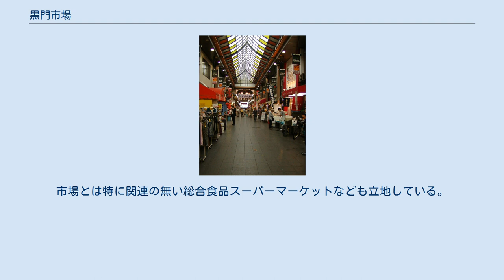黒門市場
黒門市場の出入口 アーケード内部 黒門市場（くろもん いちば）は、日本の近畿地方中央部の、大阪府大阪市中央区日本橋1丁目・2丁目（旧・南区高津町九番丁・十番丁。江戸時代における西高津新地2丁目）に所在する市場であり、商店街。
 堺筋から一つ東の筋を中心に、千日前通の南側に展開する。
商店街の類型は超広域型商店街で、キの字形に伸びる総延長距離約580メートルのアーケード街におよそ150～160店舗が軒を連ねる（2019年時点）。
商店街は7つの町会で構成されており、生鮮三品を始めとする食料品を幅広く扱う。
大阪においては、東成区の鶴橋市場、豊中市の豊南市場などと並んで食の宝庫として知られる。
 江戸時代、当地域の西寄りの地には黒塗りの山門を構えた「圓明寺（えんみょうじ）」という浄土真宗本願寺派寺院があった。
その山門、すなわち黒門の前で鮮魚商人らが市を営み始めたのは、江戸時代後期前半にあたる文政年間（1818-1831年間）の頃で、これが黒門市場の起源であるという。
もっとも、圓明寺があった時代には寺名にちなんで「圓明寺市場」と呼ばれていた。
 1912年（明治45年）1月16日、南の大火（難波大火。cf. 千日前#ミナミの大火後）が発生すると、火の手は圓明寺にも延び、山門を含む伽藍のことごとくが焼失してしまった。
大火の後、圓明寺は大阪府中河内郡矢田村（現・大阪府大阪市東住吉区照ケ丘矢田てるがおかやた）へ移転し、現在に到る。
一方で、圓明寺移転後の当地域では、かつてあった「圓明寺の黒門」が市場の名前として引き継がれることになり、つまりは大正時代の始まる頃から「黒門市場」と呼ばれるようになった。
 「黒門市場」なる市場は、歴史上はほかにもあった。
そもそも、黒塗りの門は日本語で「黒門」と呼ばれることが多いので、その門前に市が立てば、その場は「黒門市場」と呼ばれておかしくない。
 江戸時代前期、豊臣大坂城（豊臣政権時代の大坂城）の南東にあった玉造門（※現在の大阪市中央区玉造1丁目に所在した）が黒塗りの門であったことから、この門を「黒門」と通称し、その門前で開かれていた西成郡の玉造村などで産するシロウリ（越瓜、白瓜）の市場を「黒門市場」と呼ぶようになった。
玉造村を主産地とする西成名産の越瓜（白瓜）は「玉造黒門越瓜（玉造黒門白瓜）」（cf. なにわ野菜）と呼ばれるようになり、「くろもん」の愛称でも親しまれた。
江戸時代も半ばに差し掛かると、火が着いた伊勢神宮へのお蔭参りの熱量が全国に伝播し、江戸時代後期には地元の玉造稲荷神社も参詣客で大いに賑わうようになる。
そのようななか、黒門市場も隆盛したという。
しかし明治時代に入ってからは次第に衰え、明治時代半ばに消滅した。
本項で解説している圓明寺市場（日本橋の黒門市場）と長く並存していたわけであるが、玉造門前の黒門市場は圓明寺市場が「黒門市場」と呼ばれ始める大正時代初頭より20年以上前に消えていて、異所同名の市場として並立することは無かった。
 1945年（昭和20年）3月13日の深夜から翌14日にかけて第1回大阪大空襲があり、周辺一帯と共に黒門市場は焼け野原となった。
 戦後（第二次世界大戦後）になると、黒門市場の戦災跡地には大阪府の払い下げバラック住宅が建設され、逸早く復興を遂げる。
「浪速の台所」「大阪の胃袋」として賑わい始め、とりわけ年末には数多くの買い物客が訪れるようになっていった。
1948年（昭和23年）には黒門市場組合（現・黒門市場商店街振興組合）が発足した。
組合は戦前もあったが、詳細は不明である。
 1960年（昭和35年）から1965年（昭和40年）にかけては夜店の全盛期であった。
それまでテント式であったアーケードを順次鉄骨式に換えていったのはこの時代である。
1962年（昭和37年）には、黒門市場振興組合の加盟店が167軒となり、全従業員は約750名を数えた。
1965年（昭和40年）頃からは、外交販売による販路拡張を図り始めた。
 2000年代以前の黒門市場には飲食店がおよそ20軒ほどあり、うどん屋などの大衆食堂が大半であった。
2010年代には、立地を活かして新鮮な魚介類を使った料理店・居酒屋なども増えていった。
 2010年代前期後半（※おおよそ2014年から2015年頃に始まる）には、観光立国とインバウンド消費の拡大に官民が一体となって取り組み、全国各地で様々な成果が上がっていたが、黒門市...